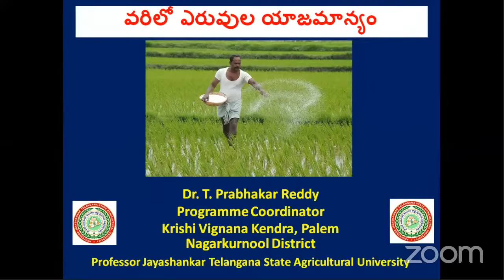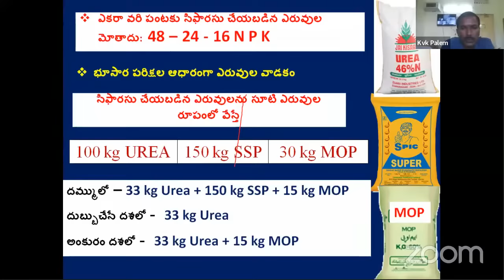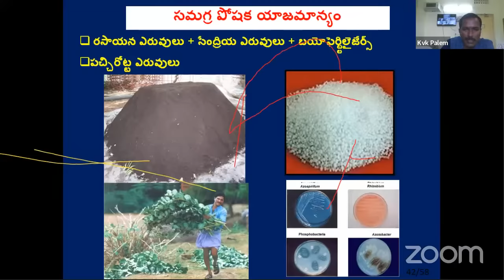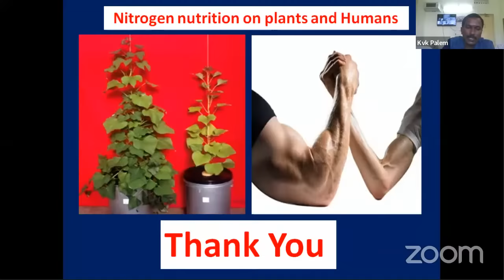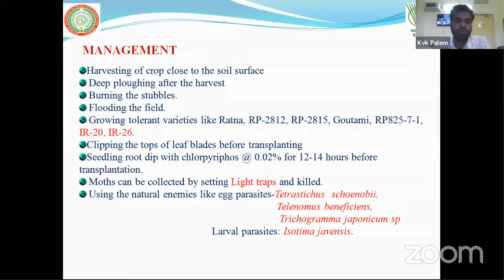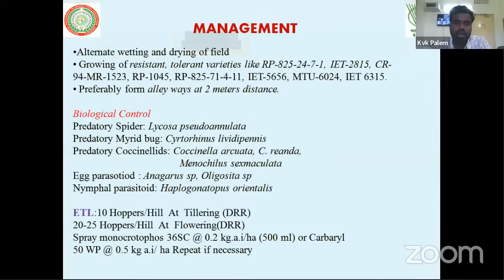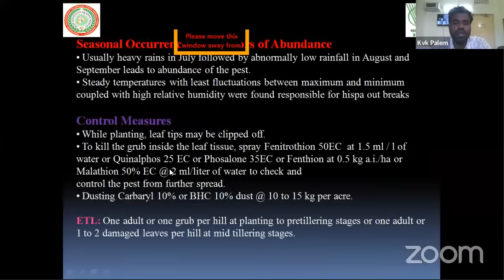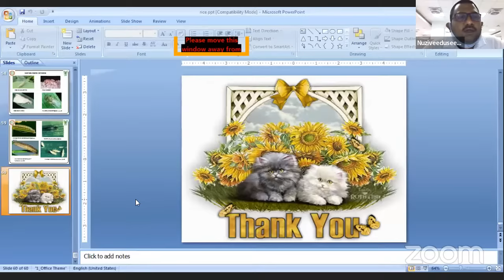వరిలో నూతన యాజమాన్య పద్దతులపై అవగాహన సదస్సు